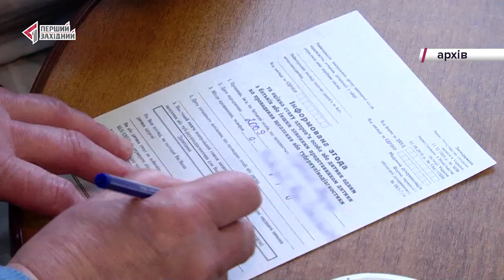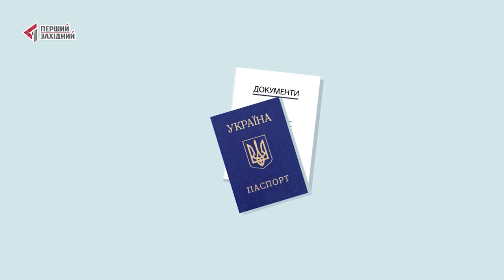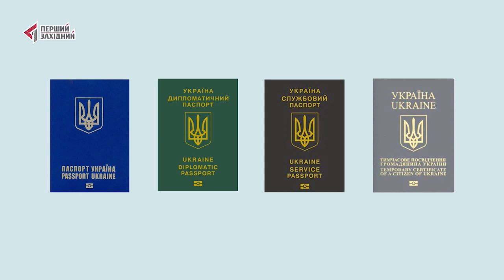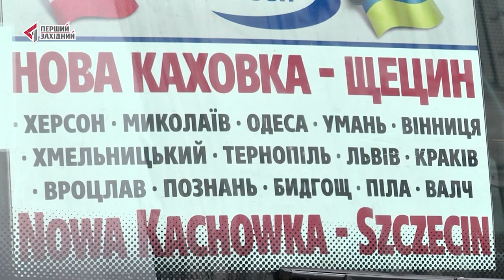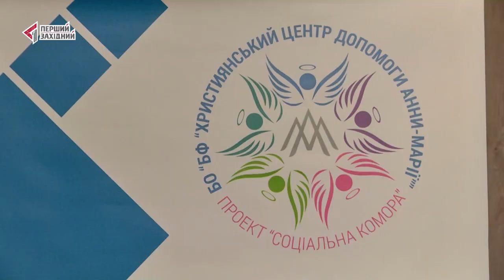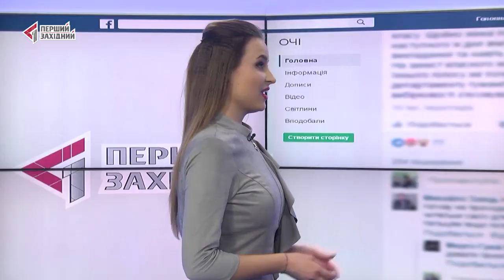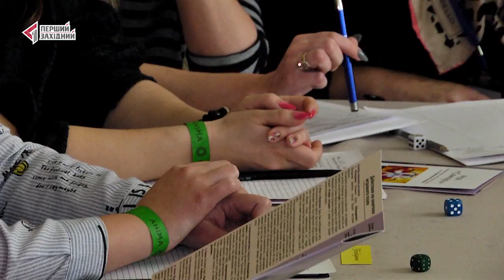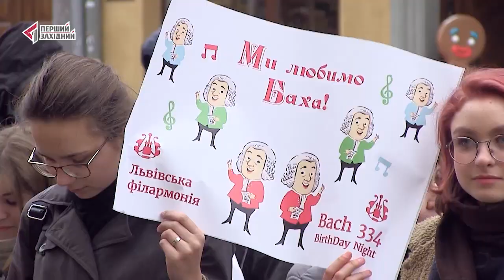ОЧІ. НОВИНИ. 18.03.2019. Перший Західний